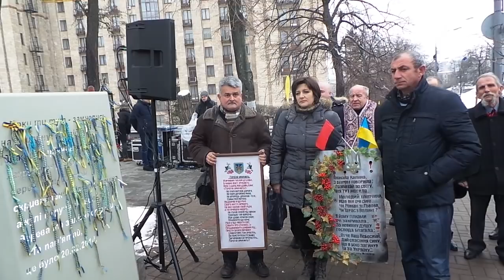Молитва и возложение цветов у памятника Небесной Сотни. 18.02.2018